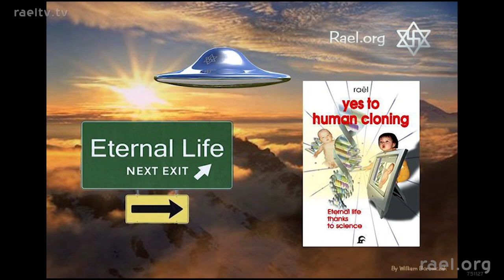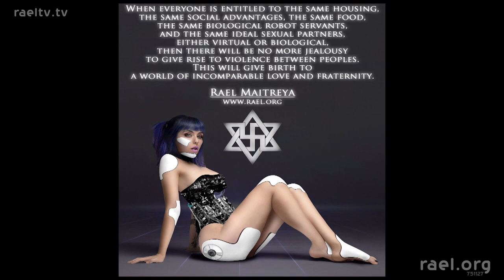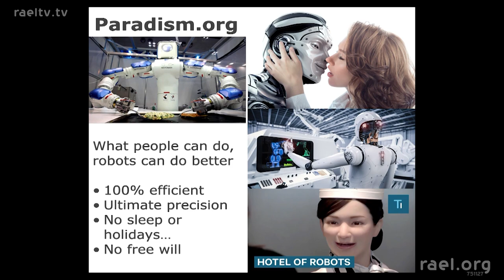O civilizatie a placerii si a viitorului!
Cum va arata noua civilizatie care este pe cale de aparitie pe Terra? Singurul lucru care ii face pe oameni sa fie cat mai non-violenti si, deci, civilizati, este placerea, care poate fi obtinuta in multe feluri, din ce in ce mai multe, pe masura ce tehnologia evolueaza si ne ofera noi posibilitati. De la nano-tehnologie, catre inteligenta artificiala sau robotii biologici, toate aceste avansuri stiintifice vor elibera oamenii de nevoia de a mai munci pentru a supravietui, sau chiar de cea mai mortala boala dintre toate, de moarte insasi! Noua civilizatie va fi si una a tolerantei universale, in care omul va fi liber sa experimenteze toate senzatiile si lucrurile posibile, atata timp cat nimeni nu sufera sau este fortat sa faca ceva anume. Va fi si o civilizatie a relatiilor libere intre oameni, institutia primitiva a casatoriei si a semnarii de contracte intre persoane urmand a deveni doar o amintire urata.
Puteti gasi alte subiecte foarte interesante si revolutionare in cartea “Da Clonarii Umane”, scrisa in anul 2000 al erei Crestine de catre Rael Maitreya, fondatorul Miscarii Raeliene Internationale si Ultimul Profet trimis de adevaratii Creatori ai umanitatii noastre, denumiti “Elohim” in scripturile Biblice originare.

CUM A INCEPUT TOTUL: Acum 25.000 de ani, un popor de extraterestri avansati, care ajunsese la o stăpânire perfecta a sintezei ADN-ului, a terraformat Pământul, pentru realizarea experimentelor lor de creare a vieții în laboratoare. Au început cu organisme simple, proiectând progresiv din ce în ce mai multe modele sofisticate de artă vie, până când au reușit să creeze ființele umane, „după chipul si asemanarea Lor”. Urmele acestei capodopere epice a creației pot fi găsite în multe texte antice, inclusiv in Biblie, unde oamenii i-au numit „Elohim”, care este un cuvânt la plural, înseamnănd „cei care au venit din cer”. Au rămas în legătură cu umanitatea trimițând învățături prin intermediul celor care au fost denumiti Profeti (dupa cum ar fi Abraham, Ezechiel, Moise, Ilie, Daniel, Iisus, Buddha, Mohamed, Joseph Smith, Krishna, Simon Kimbangu, Kimpa Vita, Zoroastru si multi altii), care sunt încă în viață pe planeta lor, datorită unei tehnologii avansate de clonare, secretul pentru viața veșnică. În 1945, bombardarea de la Hiroshima a anuntat începutul epocii numita Apocalipsa, adică a „revelație”, în limba greacă, in care nivelul științei umanității ne poate permite atat înțelegerea originilor noastre în mod rațional și construirea unui paradis pe Pământ prin intermediul aplicarii pașnice a tehnologiei, sau folosirea ei pentru autodistrugere, in schimb. Exact la acel moment, Elohim au decis să-l contacteze pe ultimul lor trimis, Rael, și sa-i încredințeze un mesaj adaptat vremurilor noastre, adresat intregii omeniri, mesaj pe care il puteti descarca gratuit de pe linkul

Cu această importantă misiune în mână, Rael a fondat Mișcarea Raeliană Internatonală, avand ca scop răspândirea acestor mesaje în întreaga lume și stabilirea, în cele din urmă, a unei Ambasade oficiale pentru a-i întâmpina pe Creatorii noștri înapoi pe Pământ, moment in care acestia ne vor putea împărtăși știința si tehnologia lor foarte avansate, precum și cunoștințele lor filosofice.

Elohimii i-au oferit lui Rael Maitreya informații cheie despre cum oricine isi poate îmbunătăți viața, care sunt predate în cursul săptămânii Academiilor Raeliene ale Fericirii din întreaga lume, organizate de catre Mișcarea Raeliană. Mii de oameni au avut viața lor transformata de acest avansat antrenament al inteligenței emoționale.

De asemenea, puteți experimenta învățăturile sale prin videoclipurile disponibile publicului, accesibile prin canalul nostru oficial RaelAcademy, pe YouTube și Facebook. Profitați de această oportunitate pentru a vă îmbunătăți viața, vizitând arhivele noastre video la

Pagina oficială de Facebook a lui Rael Maitreya: Actualizata zilnic de Maitreya Rael, personal.

Meditați 1 minut pentru pace: Campania de meditatie pentru pace și supraviețuire a umanității

Paradism: Un nou sistem politic, în care toate bunurile și serviciile sunt furnizate gratuit de către roboți, astfel încât oamenii să-și poată petrece viața împlinindu-se.

Ambasada Extraterestrilor Elohim: Planuri detaliate și specificații pentru Ambasada menita să-i întâmpine pe părinții noștri din spațiu, Elohim